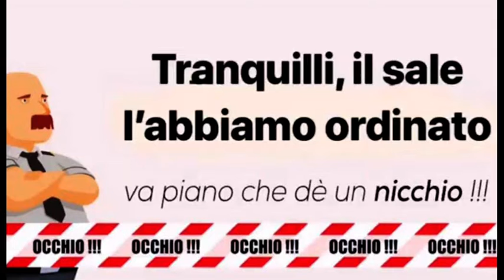Arezzo, Gamurrini: "per il ghiaccio nessuna allerta"